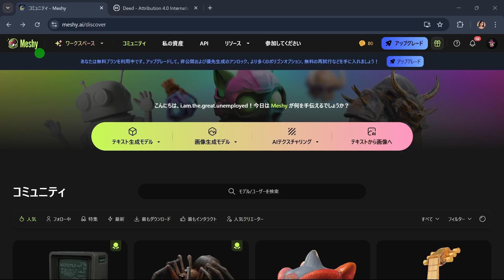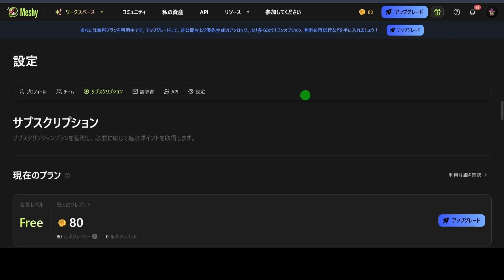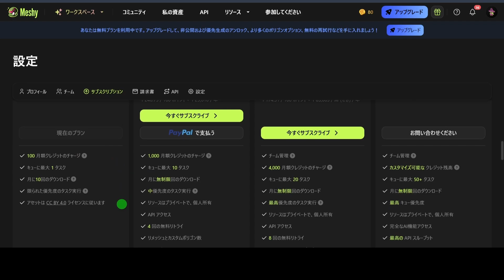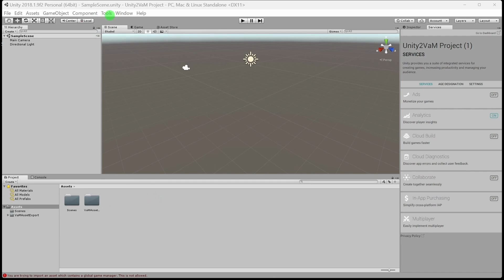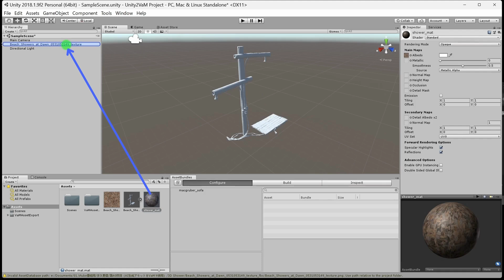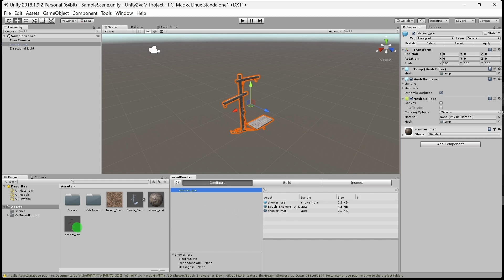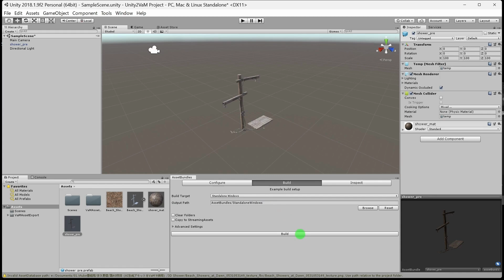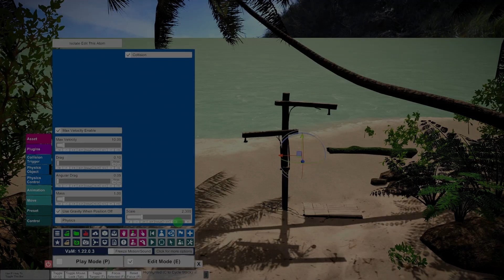【VaM × AI × Unity】AIで3D小道具を自作！画像からモデルを生成してVaMに追加する方法を解説します。Meshy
◎Virt-a-Mate初心者向けガイドと活用法
今回の動画では、画像からAIを使って3Dモデルを作成し、それをVaM（Virt-a-Mate）に追加するまでの手順をご紹介します。
VaMでシーンを制作していると、小道具が欲しくなる場面がありますよね。
そんなときに便利なのが、AIを活用して小道具を手軽に作る方法です。
Unityでの変換作業は少し複雑に感じるかもしれませんが、Unityをまったく触ったことがなかった私でもできましたので、きっと皆さんにもできるはずです。
初心者でも分かりやすい内容となっていますので、ぜひ最後までご覧ください！

◎VaM（Virt-a-Mate）とは？
VaM（Virt-a-Mate）は、初心者でも簡単に3Dキャラクターを作成できるモデリングソフトです。Blenderのような高機能なソフトよりも操作が直感的で、シンプルに3Dモデルの制作やアニメーションを楽しみたい方に最適です。

◎関連リンク
★Meshy AI

★500万点以上の高品質なフリー画像素材 - Pixabay - Pixabay

★八手 美瑠のミュージックビデオ　AI音楽,AI生成,3DCG,グラビアなど

◎クレジット
★Maelys
Clothing YameteOuji 240519_OL_BlouseA PC EA
Voice:Fish Audio 朝比奈真冬

本作品はツールの出力に編集をしていません。